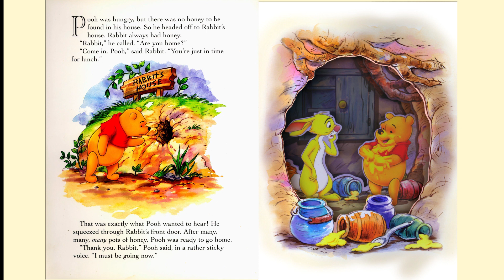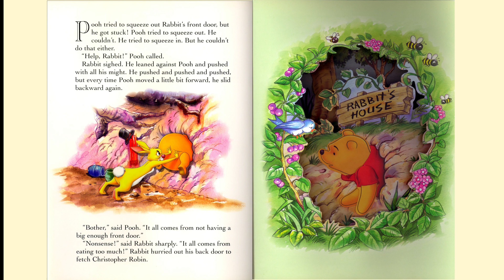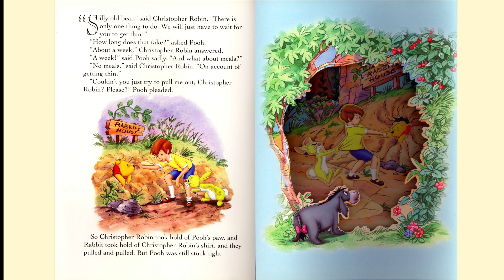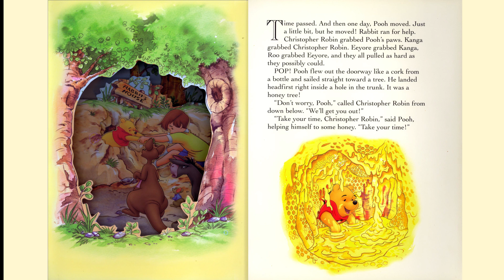Winnie the Pooh: The Trouble with Honey (Disney, 2006)『📚Kids Book Read Aloud』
Pooh's eaten too much honey, and now the bear of little brain is stuck in Rabbit's door!

Featuring the (mostly) REAL voices of Pooh, Christopher Robin, Rabbit, Gopher and the Narrator!

Purchase the book